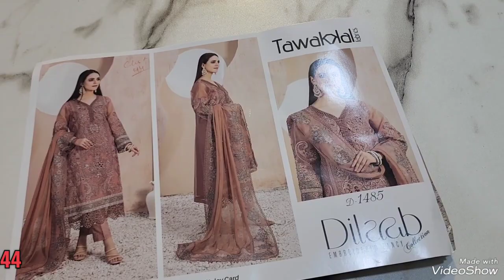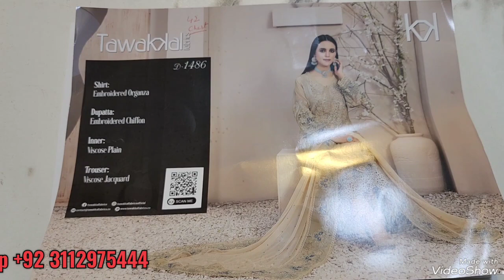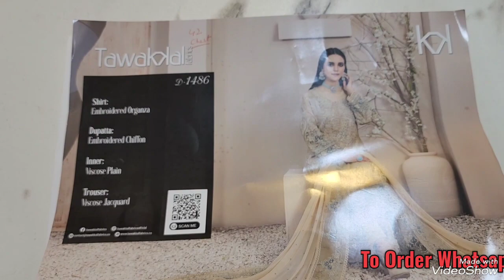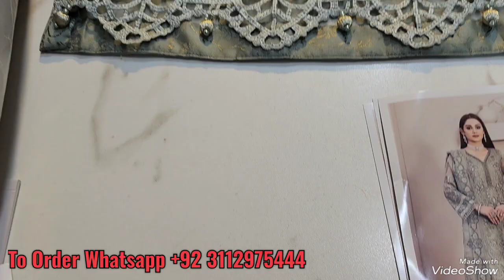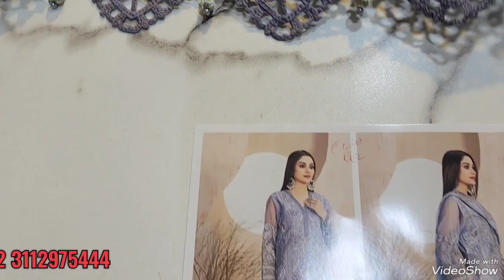Beautiful Stitch By Libas ! Dilaab By Tawakkal Ready to Wear Complete Overview ! Premium Stitching